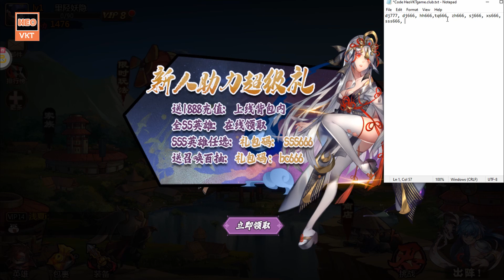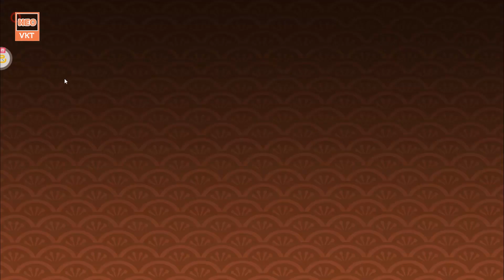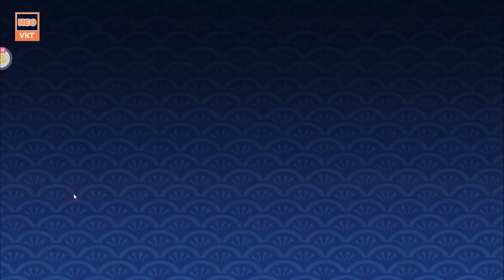Game 20: Học Viện Ninja (IOs,Android,PC) | Free Full KC - Max Vip - 1.800 Tệ - Tướng SSS [HeoVKT]